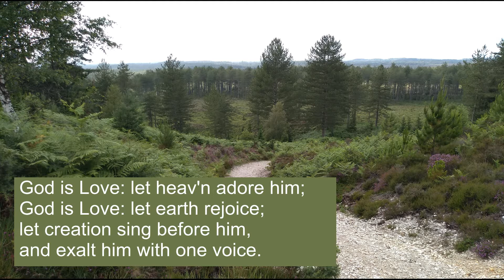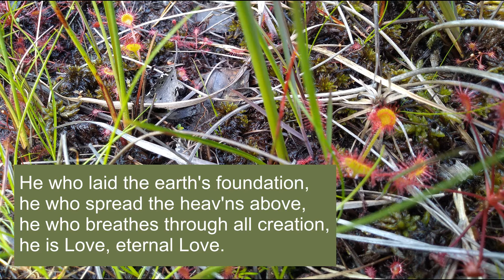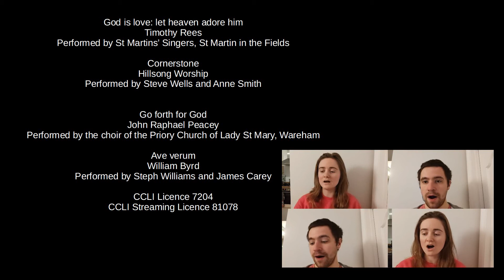Sunday Service - 11 July 2021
Morning Worship from the Parish of Wareham on Sunday 11th July 2021, including hymns and songs, prayers, Bible readings and a sermon.